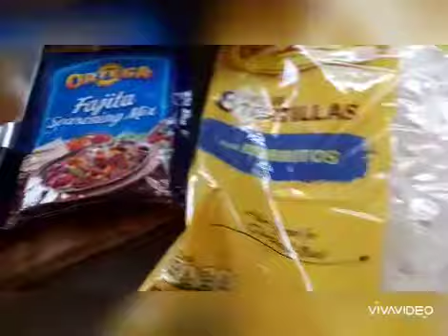Tortillas in Chicken Breast.